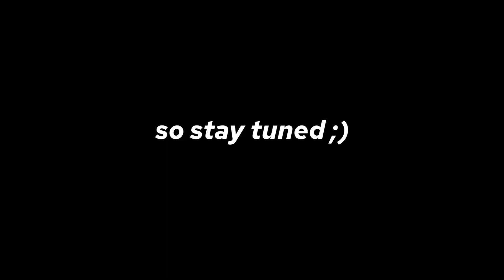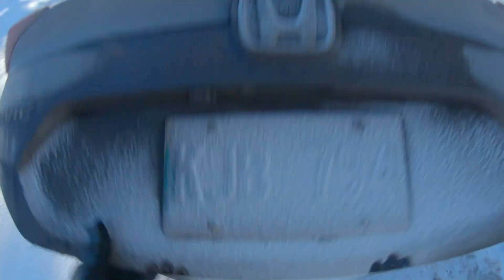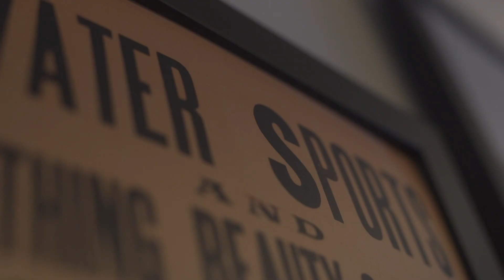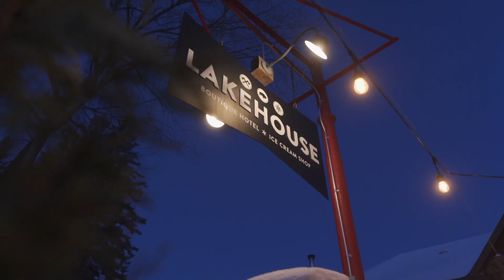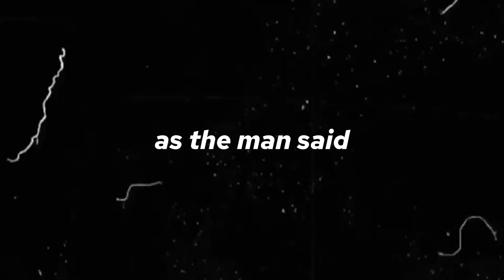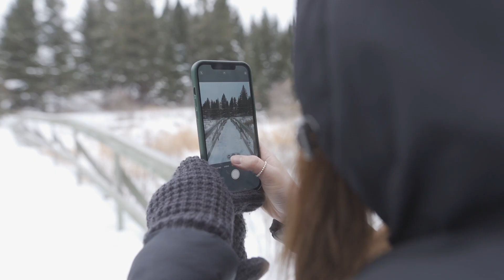How To Spend 24 Hours in Riding Mountain National Park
Visiting Riding Mountain National Park during the winter is a must-do in Manitoba. In this video, we show that even with only 24 hours, you can still get a ton of activities done in one of Manitoba's most scenic National Parks. Here's what we got up to!

Manitoba only has two National Parks recognized by Parks Canada, so if you're travelling here, you've got to make the trip to Riding Mountain. We stayed in Lakehouse in Wasagaming-- our favourite hotel in the area.